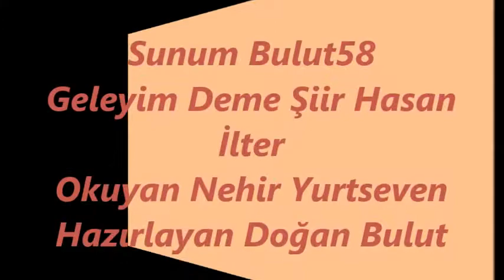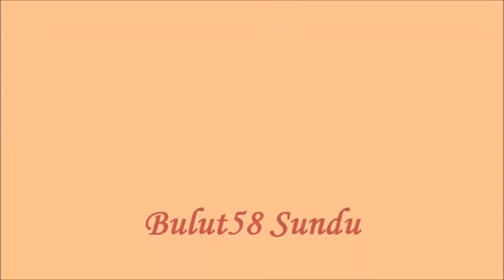Bulut Yapım Geleyim Deme Şiir Hasan İlter Okuyan Nehir Yurtseven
Hasan İlter rin Bugüzel şiirini yorumlayan Saygıdeğer Arkadaşım Nehir Yurtseven Hanımefendiye bu güzel yorumu için sonsuz teşekkürler ediyorum